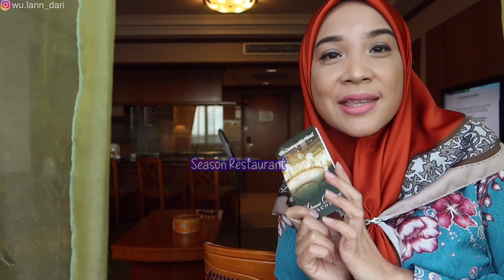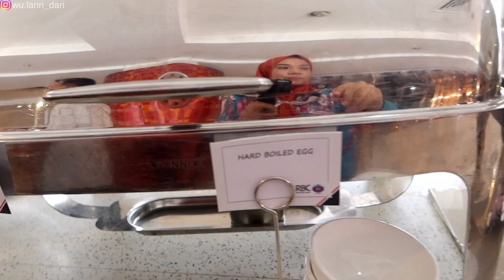SARAPAN DITEMANI GADIS BRUNEI MIRIP LESTY - SIAPA GERANGAN GADIS AYU INI?